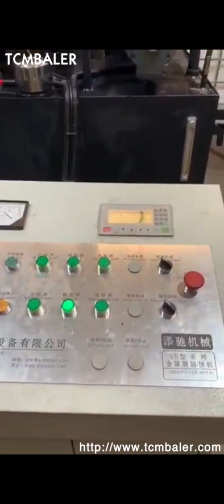metal chip compressing block maker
Details of metal chip compressing block maker, metal chip compressing machine China, aluminum casting compressing machine,

TCMBALER is a professional metal chip compressing block maker manufacturer and supplier in China for more than 20 years, and we can offer metal chip compressing block maker for sale with a cheap wholsale factory price for our customers without any agent or dealers if you wanner buy our metal chip compressing block maker.